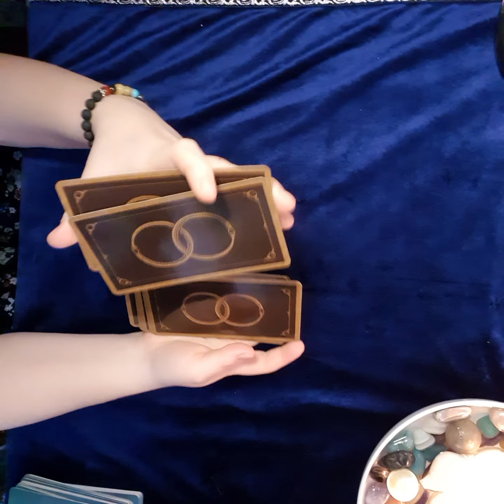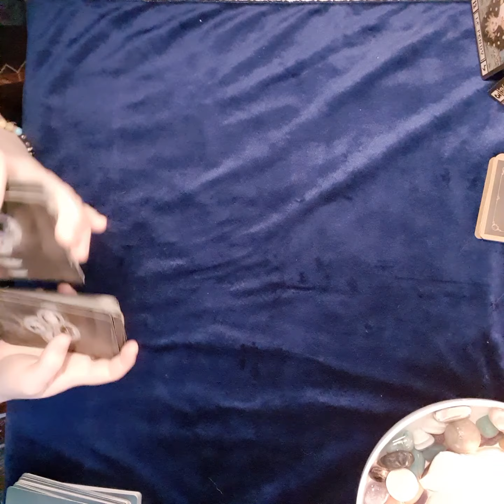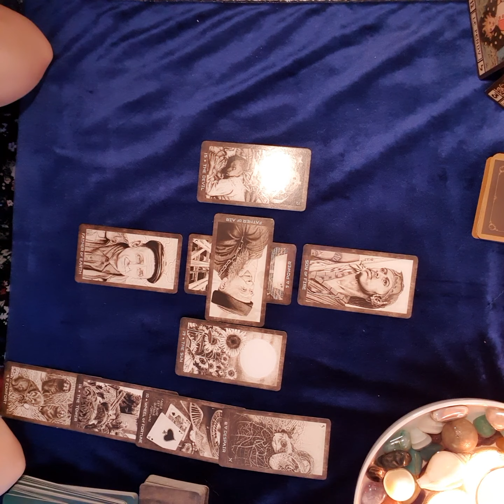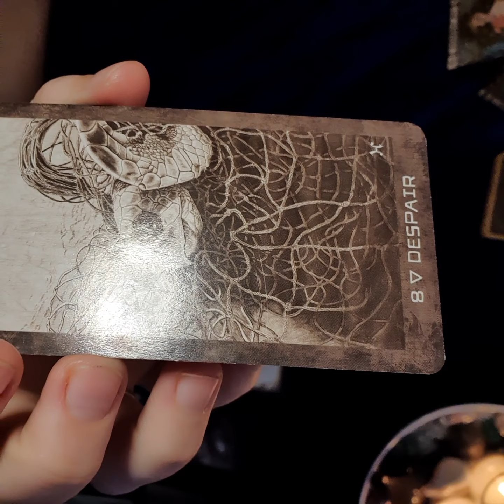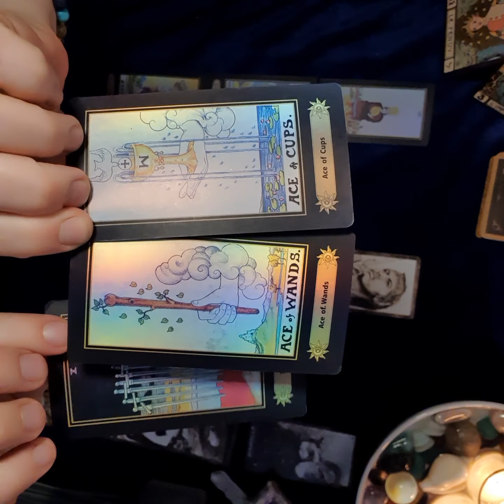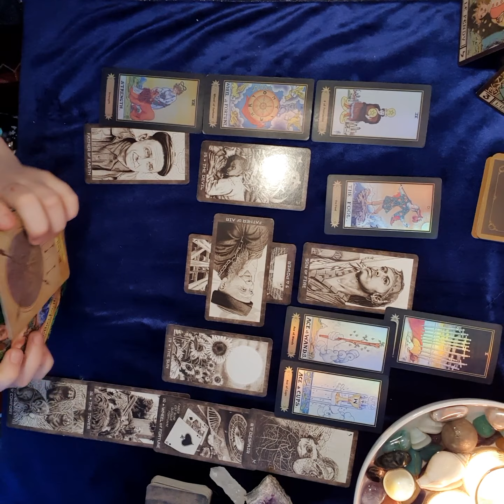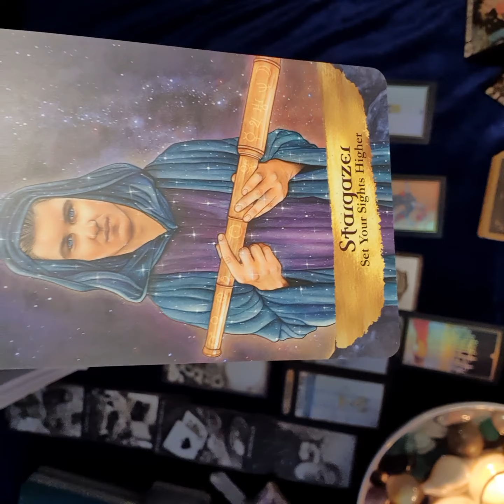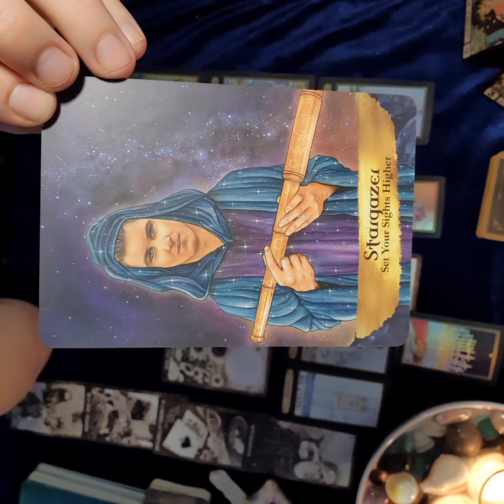Tarot read Libra Feb 20, gambling with forgiveness.